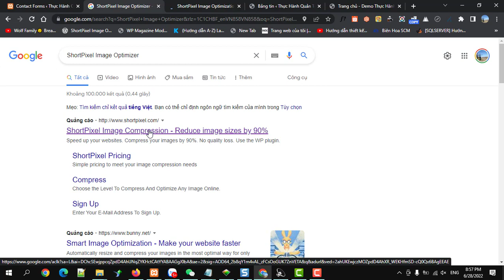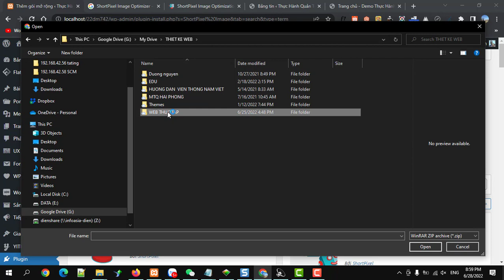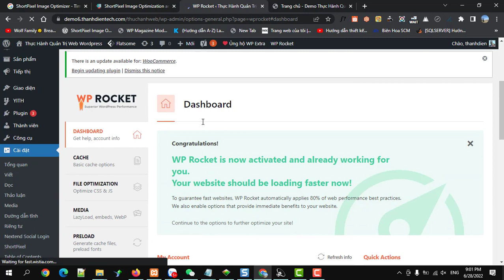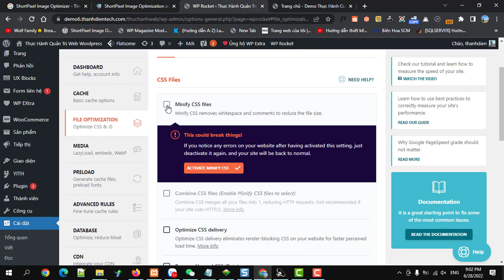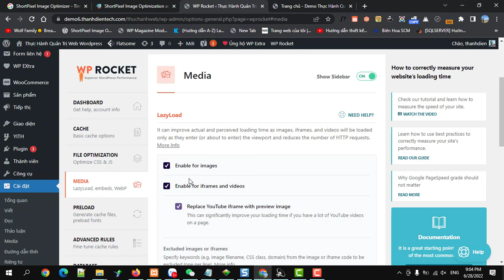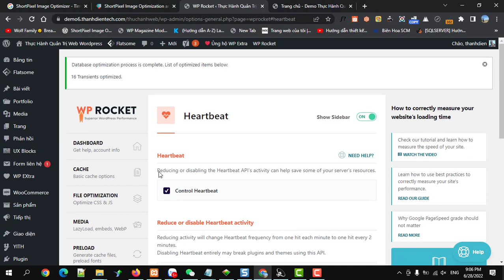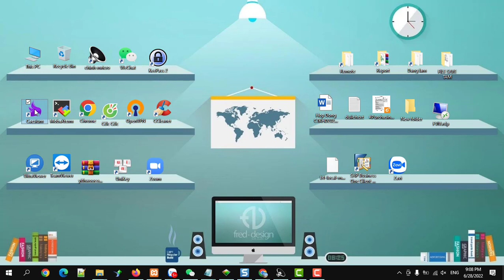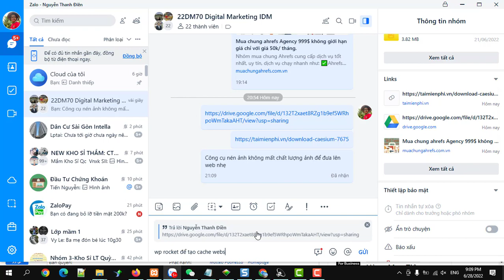Thực hành cài plugin wp rocket bộ nhớ cache ShortPixel Image Compression plugin nén ảnh Caesium